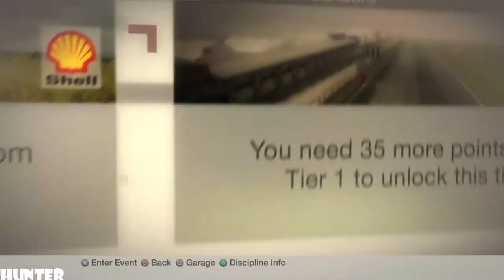Colin McRae DiRT Gameplay PART2 -RECARO ITALIAN CUP- (PS3) 1080p60FPS)